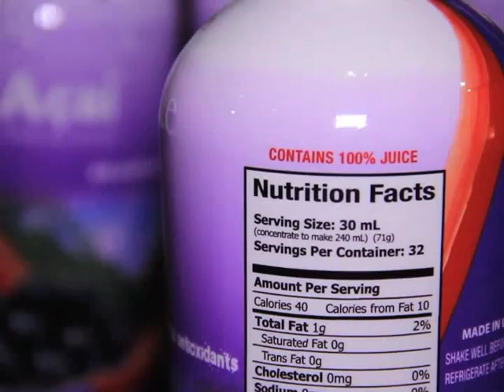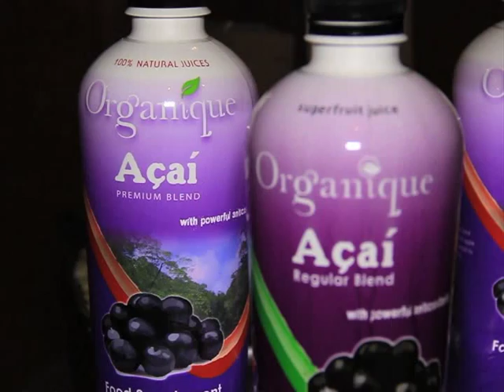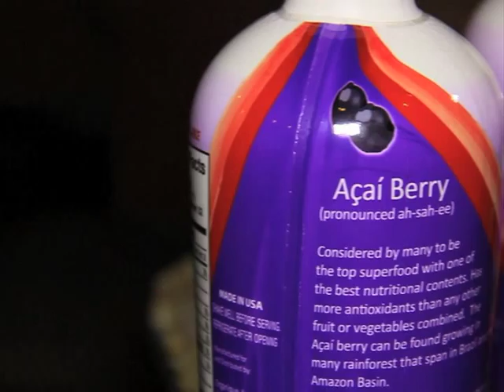Organique Acai Testimonials Thumbs Up TV Feature 2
Segment Airing: June 1, 2013

Interview with:
Maggie Remundo
Dr. Joseph Lee